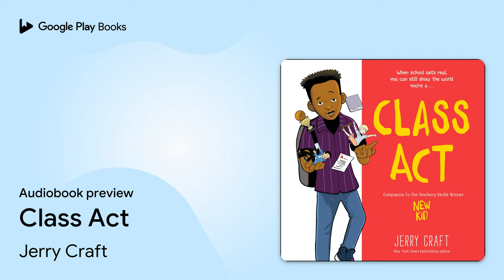Class Act by Jerry Craft · Audiobook preview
Class Act
Authored by Jerry Craft
Narrated by Nile Bullock, Jesus Del Orden, Guy Lockard, Marc Thompson, Peyton Lusk, Rebecca Soler, Dan Bittner, January LaVoy, Phoebe Strole, Jordan Cobb, A.J Beckles, Robin Miles, Ron Butler, Miles Harvey, Kim Mai Guest, Kyla Garcia, Soneela Nankani

BOOK DESCRIPTION

New York Times bestselling author Jerry Craft returns with a companion book to New Kid, winner of the 2020 Newbery Medal, the Coretta Scott King Author Award, and the Kirkus Prize. The audiobook was a 2020 Audie Awards Finalist for Middle Grade and named an Audible Best Audiobook of the Year.

This time, it’s Jordan’s friend Drew who takes center stage in another laugh-out-loud funny, powerful, and important story about being one of the few kids of color in a prestigious private school.

Eighth grader Drew Ellis is no stranger to the saying “You have to work twice as hard to be just as good.” His grandmother has reminded him his entire life. But what if he works ten times as hard and still isn’t afforded the same opportunities that his privileged classmates at the Riverdale Academy Day School take for granted?

To make matters worse, Drew begins to feel as if his good friend Liam might be one of those privileged kids. He wants to pretend like everything is fine, but it's hard not to withdraw, and even their mutual friend Jordan doesn't know how to keep the group together.

As the pressures mount, will Drew find a way to bridge the divide so he and his friends can truly accept each other? And most important, will he finally be able to accept himself?

This original full-cast audio adaptation of the graphic novel is performed by Jesus Del Orden, Nile Bullock, Guy Lockard, Robin Miles, Peyton Lusk, Marc Thompson, Rebecca Soler, Dan Bittner, January LaVoy, Phoebe Strole, Jordan Cobb, Ron Butler, A.J Beckles, Miles J. Harvey, Kim Mai Guest, Kyla Garcia, and Soneela Nankani.

 New Kid, the first graphic novel to win the Newbery Medal, is now joined by Jerry Craft's powerful Class Act.

Jerry Craft is the author-illustrator of #1 New York Times bestselling graphic novels New Kid and its companion book, Class Act. New Kid was the first book in history to win the Newbery Medal, the Coretta Scott King Author Award, and the Kirkus Prize for Young Readers’ Literature. In his latest book, School Trip, Jerry hopes to share his love of travel in order to inspire kids and their families to see the world and embrace new cultures. He received his BFA from the School of Visual Arts and now lives in Florida.

AUDIOBOOK DETAILS

Language: English
Publisher: Quill Tree Books
Published on: January 5, 2021
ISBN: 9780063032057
Duration: 2 hr, 7 min
Genres: Juvenile Fiction / Boys & Men, Juvenile Fiction / Comics & Graphic Novels / Humorous, Juvenile Fiction / Diversity & Multicultural